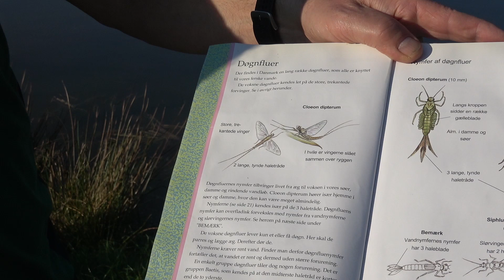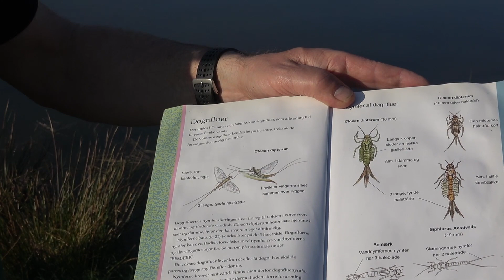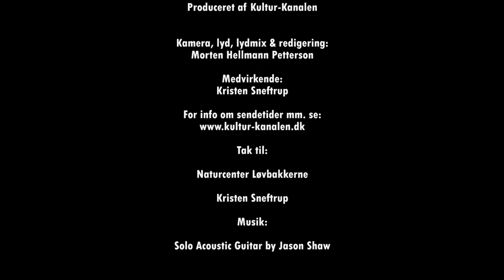Den Danske Natur del 10 - dyreliv i søerne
Den Danske Natur

Del 10
Dyreliv i søerne

med naturvejleder Kristen Sneftrup

Produceret af Kultur-Kanalen

Kamera, lyd, lydmix & redigering:
Morten Hellmann Petterson

Medvirkende:
Kristen Sneftrup

Tak til:

Naturcenter Løvbakkerne

Kristen Sneftrup